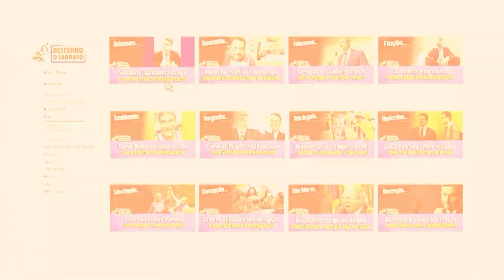Pastor da Assembleia Concorda Com Quem Está Fechado com Bolsonaro!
Gilmar Almeida, Pastor da Assembleia, Concorda Com Quem Está Fechado com Bolsonaro!